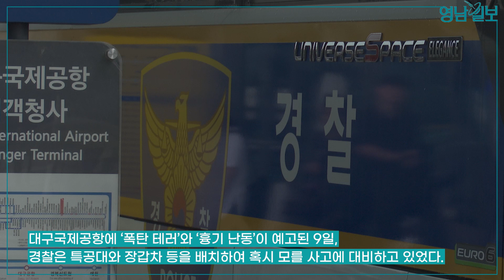[영상뉴스] 폭탄테러 예고에 긴장 가득한 대구국제공항 | 영남일보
대구국제공항에 ‘폭탄 테러’와 ‘흉기 난동’이 예고된 9일, 경찰은 특공대와 장갑차 등을 배치하여 혹시 모를 사고에 대비하고 있었다.

지난 밤 6일 밤 11시16분쯤 온라인 커뮤니티에 폭탄 테러와 흉기 난동을 암시하는 글이 게시됐기 때문이다. 9일 당일 별다른 테러 의심 정황은 발견되지 않았다.
대구·경북지역 종합일간지 '영남일보'